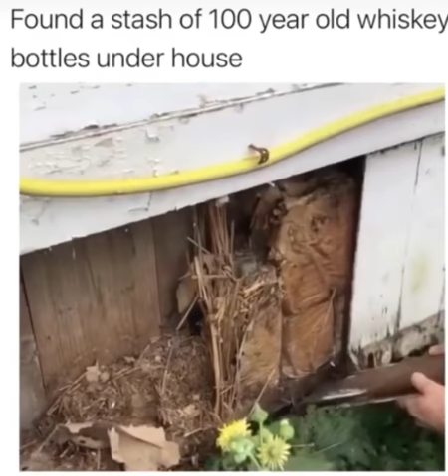100 year old whisky bottles found under a house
This was normal for people back in the day nobody had bank accounts. There’s probably a number of amount of things that people haven’t found to this day barried and stashed. Follow the channel for more content. If there’s any kind of tent that you would like to see on this channel, comment and let me know
Thanks